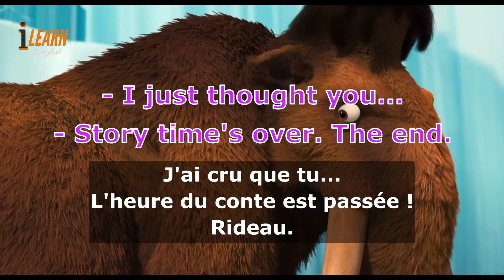Learn English With Ice Age 2 Movie part 06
Learn and Practice English with Movie Ice Age 2 The Meltdown 2006

learning english
Ice Age: Dawn of the Dinosaurs
Ice Age: Continental Drift
Ice Age: Collision Course
IceAge3DawnoftheDinosaurs